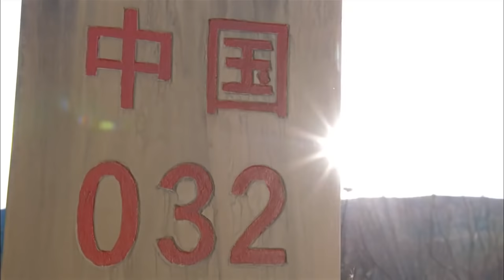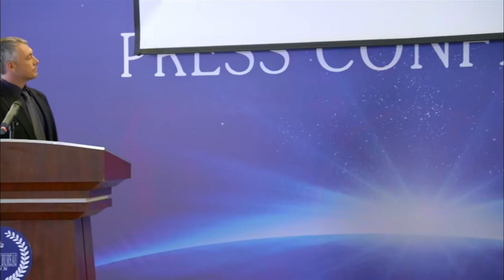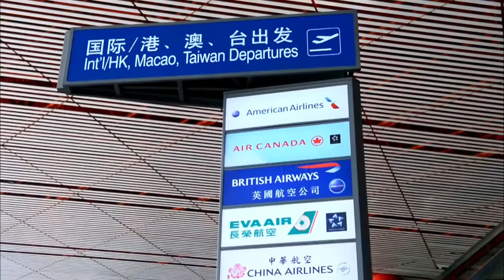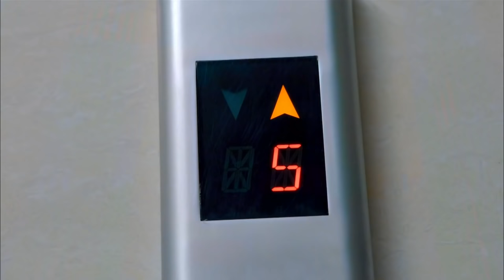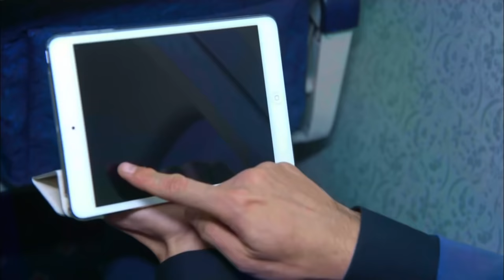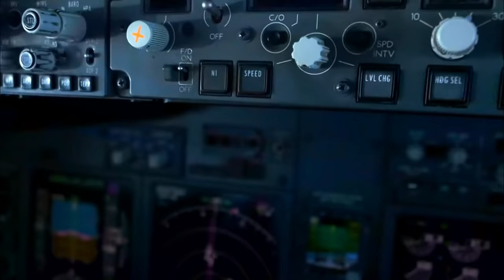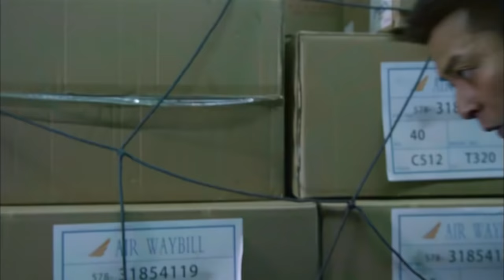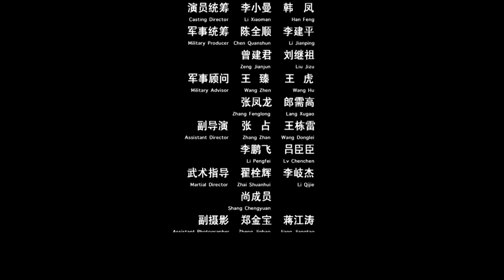فيلم قوات مكافحة الإرهاب I Anti-Terrorism Special Force I أكشن FULL I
قوات مكافحة الإرهاب
Anti-Terrorism Special Force
反恐特战队之刺杀危机

مقدمة:
         "لإغتيال العضو المرشح لمنصب الرئاسة الوزير "عباس"، ارسلت منظمة اليوم الأسود لبلاد "اتش" قتلة مأجورين لطعنه اثناء زيارة الصين. و أمرت قوات النسر الخاصة المضادة للإرهاب بإيقاف محاولة الإغتيال ووضع خطة للقبض علي "ساشيمي" ومهاجمة الإرهابيين عابري الحدود وأخيراً تم توقيع اتفاقية ضد الإرهاب بين البلاد"

قناة أفلام الصين الرسمية :CCTV6
اجمد الأفلام الصينية Movie Theater
معرض الأفلام الصينية : Chinese Movie Gallery
موسيقي الأفلام الصينية China Movie Music
تقرير الأفلام الصينية China Movie Report